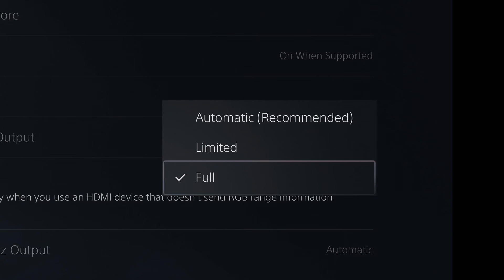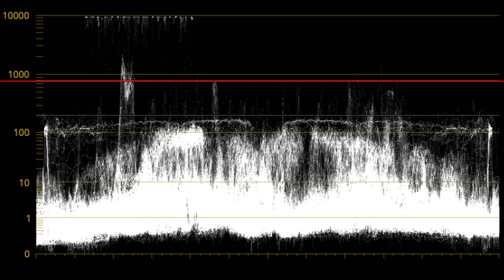About HDR Settings of Mortal Kombat 11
Let's try to figure out what the Mortal Kombat 11 HDR settings mean.